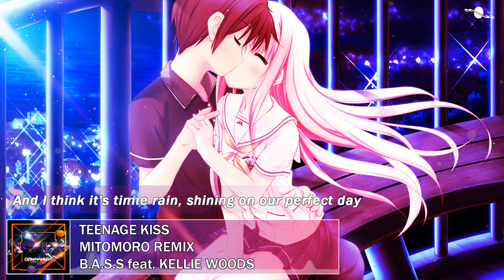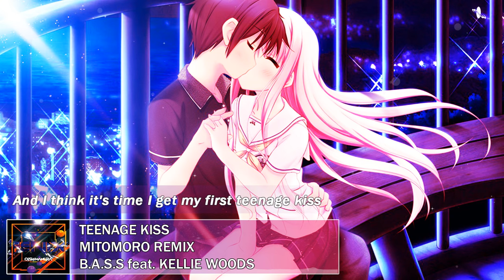Teenage Kiss (Mitomoro Remix) - B.A.S.S feat Kellie Woods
Here's some moro of mito. A brand new remix coming to DJ Shimamura's forthcoming album!

B.A.S.S are Bananaman, Al Storm & Shimamura

Image is Tsukishiro Nanari from "Aqua" by Akizuki Tsukasa

Click below for the Future State Music YouTube channel
Artist interviews, tutorials, event footage, music and more!